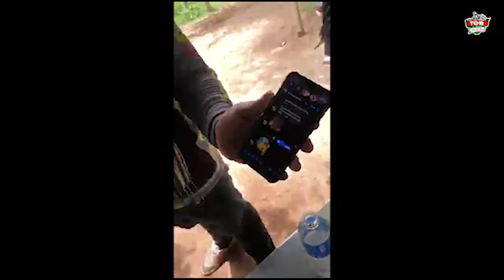Trip off_Road With TOR Team Off_road Cmabodia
Hi all, my name is Chap Chimamo, the owner of Chanel of Ammo Channel My Channel I would like to ask you to subscribe to Subcribe Chanel If your Subcribe is 1k, then I am a gift to the lucky winner of this prize, a MLB for free, please like and Subcribr Share.